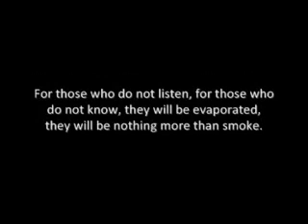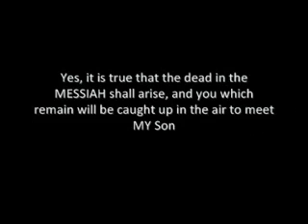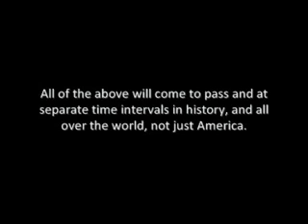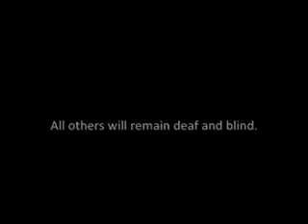AMIGHTYWIND.COM - Warning of the False Blue Beam & Counterfeit Rapture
Some Christians have been deceived to believe that they will never see the antichrist, as they would be raptured to Heaven before he appears. The Bible states that he will appear before the Day of the LORD, also known as, the Great Tribulation (2 Thess 2). The purpose of this video is to expose the enemy's plan to counterfeit the event, which is commonly known as the rapture. This False Blue Beam Rapture (among other things) will be used to set the stage for the man of lawlessness, and it will happen before the real rapture of YAHUSHUA's Bride.
This video is for the Praise, Honor and Glory of ABBA YAHUVEH, HIS SON YAHUSHUA ha MASHIACH and the RUACH ha KODESH (HOLY SPIRIT).